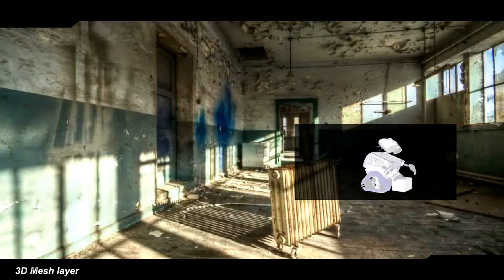Pradeep_Vfx_Showreel_2013